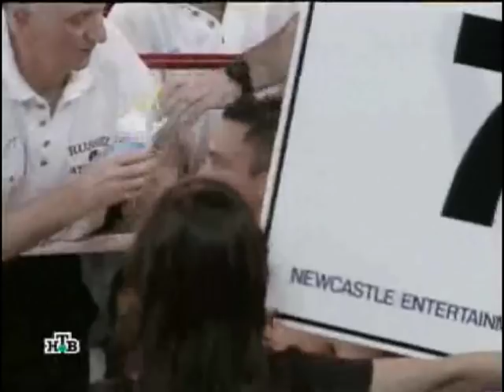Kostya Tszyu v Roger Mayweather 25 June 1995 Newcastle, NSW, Australia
Kostya Tszyu 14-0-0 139½ lbs v Roger Mayweather 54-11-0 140 lbs for the IBF Light Welterweight Title
Location: Newcastle Entertainment Centre, Newcastle, New South Wales, Australia
Tszyu won by UD in round 12 of 12
Referee: Billy Males
Judge: Paul Weitzel 119-109 I Judge: Charlie Lucas 118-110 I Judge: Pascual Ingusan 118-110